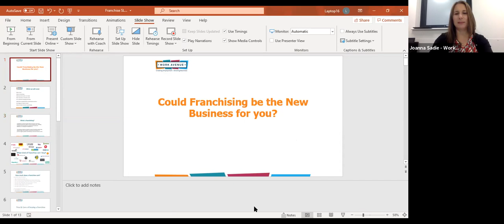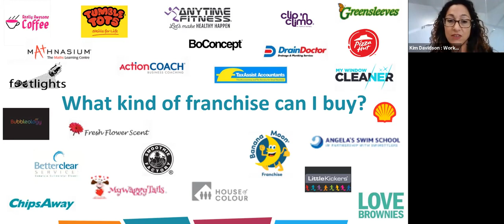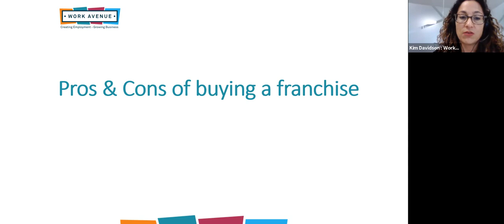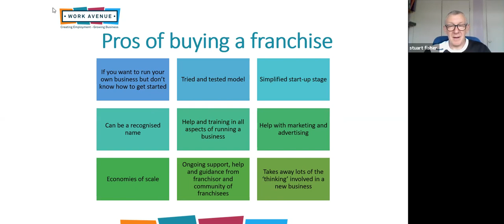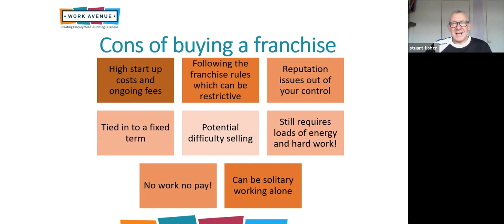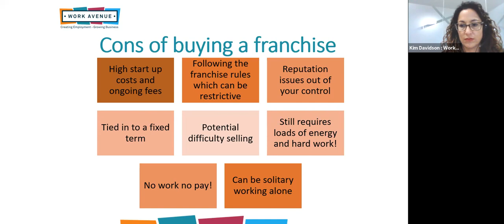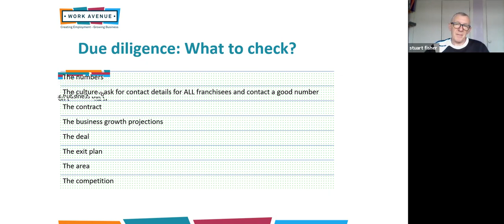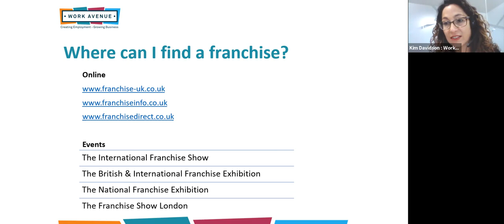Webinar: Is franchising the new business for you?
Are you interested in running your own business but feel you need help off the starting blocks? How about considering a franchise?

Kim Davidson is one of our Business Advisors but she has also spent 15 years running a Stretch n Grow franchise, providing exercise classes for children. She will be joined by Stuart Fisher who has been running a Recognition Express franchise for 12 years, selling branded promotional products

The webinar covers:
Pros and cons of buying a franchise
Costs of buying a franchise
What does a ‘good’ franchise opportunity look like